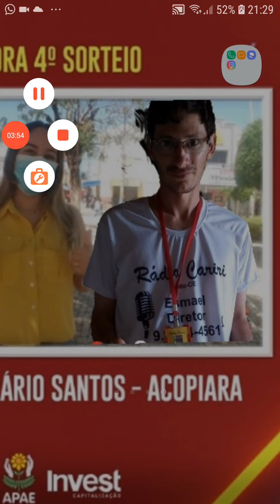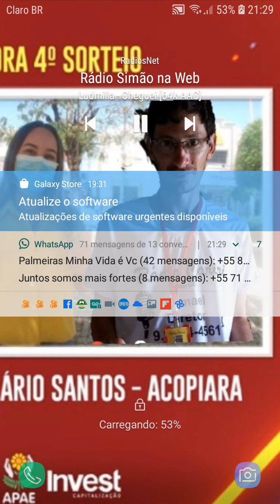21 de agosto de 2020